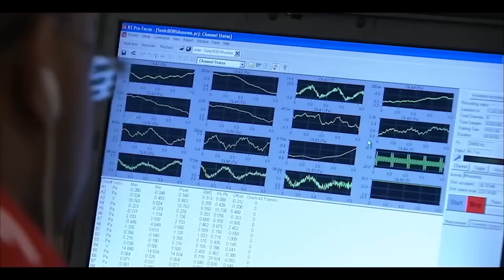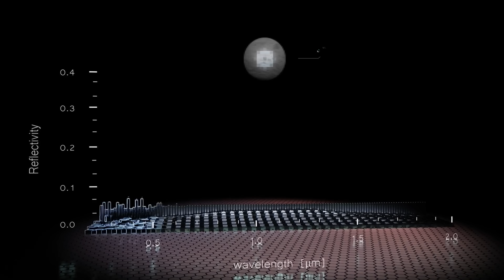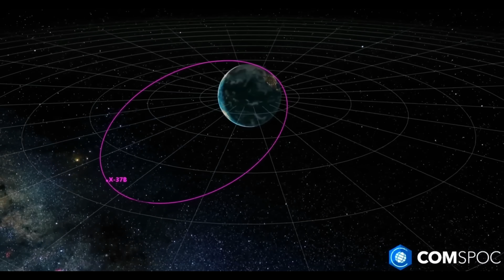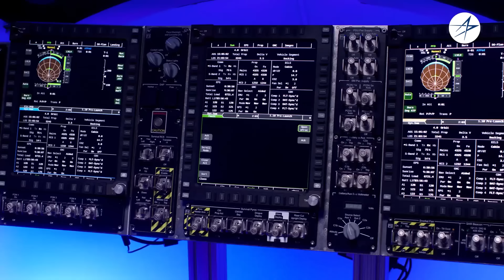The Future of Space Travel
00:00- Intro
00:22- XB-70 Valkyrie
01:11- Orbit Space Rider
02:14- Virgin Galactic
03:13- ReNova SSTO Rocket Concept
04:03- Polaris Dawn
04:53- Zephalto Flight
05:59- X-59 Supersonic Aircraft
07:00- NASA's Habitable Solar System
07:54- Atmos Phoenix Capsule
08:54- Dassault Reusable Orbital Transport
09:46- Spaceship Neptune
10:46- Rockwell C-1057
11:45- Starship Mission Mars
12:42- SpinLaunch Kinetic Launcher
13:37- X-37B Space Plane
14:36- NASA’s Orion Spacecraft